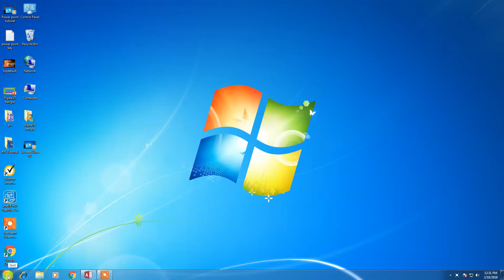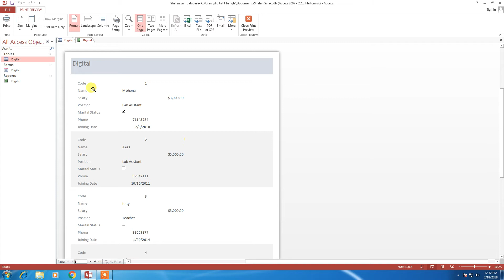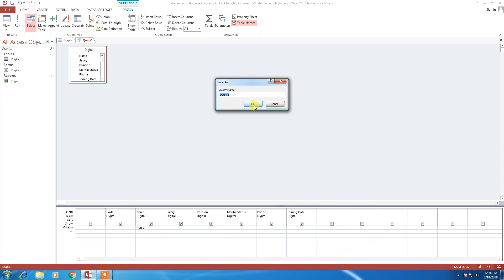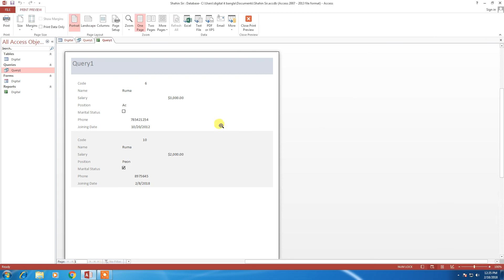Microsoft Access Tutorial:A Complete Guide to Access-2ndClass (Bangla)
1. কম্পিউটার অফিস কোর্স 3 Months
2. গ্রাফিক্স ডিজাইন 3 Months
3. Auto-CAD (2D & 3D) 3 Months
4. কম্পিউটার সায়েন্স এন্ড প্রোগ্রামিং 3 Months
5. ভিডিও এডিটিং এন্ড সাউন্ড ফোর্জ 3 Months
6. কম্পিউটার হার্ডওয়্যার ইঞ্জিনিয়ারিং 3 Months
7. নেটওয়ার্ক ইঞ্জিনিয়ারিং 3 Months
8. Web Design 3 Months
9. Web Development 3 Months
10. Spoken 3 Months
11. ইন্টারনেটে অর্থ উপার্জন Freelancing & Outsourcing---3 Months
12. এসি, ফ্রিজ 6 Months
13. হাউস ওয়্যারিং ইলেকট্রিক্যাল 6 Months
14. ফ্যাশন ডিজাইন 3 Months
15. বিউটি পার্লার 3 Months
16. সেলাই কার্টিং 2 Months
17. পল্লী চিকিৎসক L.M.A.F 1 Year
18. প্যারামেডিক্স 1 Year
19. ডেন্টাল 1 Year
20. নার্সিং 1 Year
21. ফার্মেসী 1 Year
22. Data Entry 3 Months
23. Accounting Software 3 Months
ঠিকানা:- 123/1/2, দক্ষিণ যাত্রাবাড়ী কাজী টাওয়ার (5ম তলা, লিফ্টের 4), ঢাকা-1204.